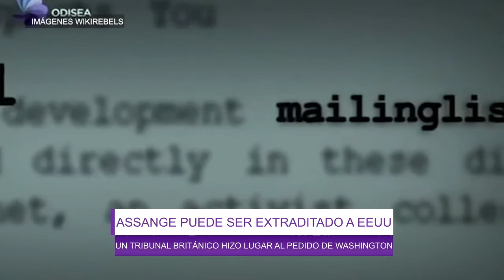Alemania: adiós a Merkel y la llegada del nuevo Primer Ministro | Horizonte Sur Global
Horizonte Sur Global es un programa semanal dedicado a las noticias de la política internacional transmitido por Barricada Tv. Se emite todos los viernes a las 22 hs. por el canal 32.1 de la TDA, en la aplicación de Barricada TV y en nuestro canal de Youtube.

Esta semana en nuestro flash informativo:
-El Congreso peruano rechazó tratar la destitución del presidente Pedro Castillo.
-El presidente de Estados Unidos convocó a una llamada "Cumbre por la Democracia" para profundizar la confrontación con China, Rusia y los países no alineados.
-Julian Assange puede ser extraditado a Estados Unidos.
-La ONU reconoció a los diplomáticos del gobierno venezolano de Nicolás Maduro.
-Ecuador: Guillermo Lasso no irá a declarar frente a la Asamblea Nacional por los Pandora Papers.

En la entrevista central de esta semana hablamos sobre la asunción del nuevo canciller alemán, el socialdemócrata Olaf Scholz, quien reemplazó a Angela Merkel, que llevaba 16 años en el cargo. La politóloga Bettina Müller consideró que Scholz va a realizar una continuación del gobierno de Merkel, del cual fue su vicecanciller en los últimos años.

En economía, la politóloga estimó que vendrá "más ajuste". Respecto a la nueva alianza de gobierno, que integran socialdemócratas, liberales y verdes, dijo que "hay algunas promesas de mejora progresista", pero considera que estamos ante un recrudecimiento de la política exterior. En esa línea marcó que Scholz "subió el tono" con Rusia y China, y que profundizará la cooperación con los países de la OTAN (Organización del Tratado del Atlántico Norte).

Por otra parte, remarcó que la crisis migratoria no terminó, y que el nuevo gobierno viene a recrudecer la situación.

Müller consideró que el gobierno de Merkel no fue exitoso, y la calificó como una "oportunista", aunque su buena imagen se debe en parte a la protección de los grandes medios de comunicación. Por último, habló sobre el referéndum que aprobó la expropiación de viviendas a grandes empresas en Berlín, el cual por el momento no se concretó, y que tiene la oposición del partido Socialdemócrata.

En la columna de análisis semanal de ARG Medios, Ana Dagorret habló sobre la reunión entre el presidente ruso Vladimir Putin y Biden, en la que dialogaron sobre el conflicto fronterizo en Ucrania.